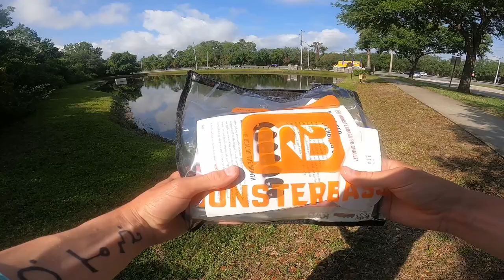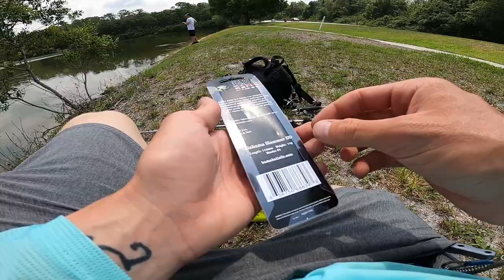MONSTERBASS Slam Attempt | April 2021 Unboxing | Fishing Challenge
Today I attempted the MONSTERBASS slam fishing challenge for the April 2021 MONSTERBASS bag, Basically you go out to a pond or lake and fish for largemouth bass using every lure in the bag. The largemouth bass were picky today and seemed to only want to eat the soft plastic lures. I lost my Alabama slammer in a tree and ended up catching 2 bass, one of the swimbait and one on the senko. My buddy joe also caught one fish on a creature bait. I had a good time attempting this MONSTERBASS slam and it goes to show that there is a reason its called fishing and not catching, I also enjoy showing you guys my failed attempts every now and then to show that everyone fails and that nothing is always perfect!

 monsterbass unboxing
 fishing subscription box
 monsterbass subscription box
 monsterbass box